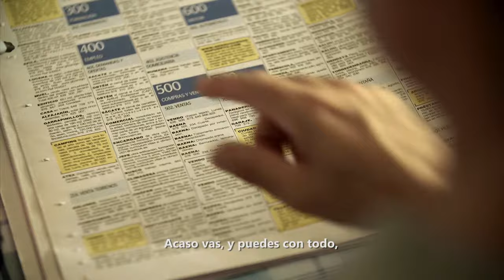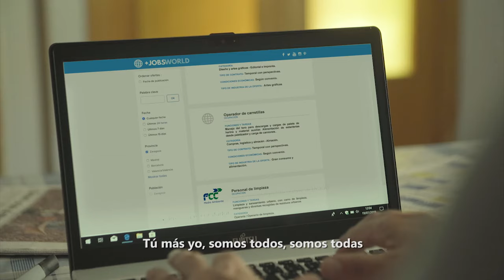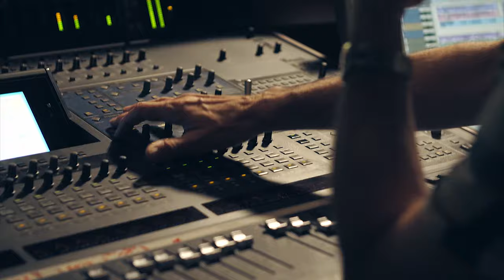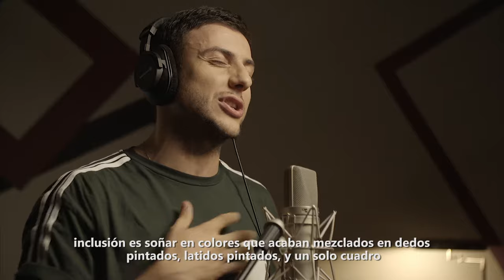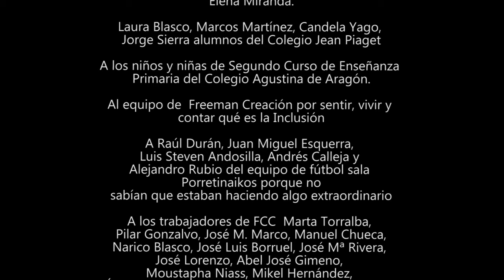Videoclip ‘Tú más yo’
Plena inclusión Aragón y Plena inclusión España os ofrecen esta canción que cuenta la historia de tres personas (Vera, Alberto y Víctor) con discapacidad intelectual que disfrutan de experiencias reales de inclusión en el ámbito educativo, laboral y del tiempo libre.
‘Tú más yo’ es la suma de voces de personas con discapacidad intelectual, profesionales, familiares y personas voluntarias, en este caso del movimiento asociativo de Plena inclusión, que junto a la comunidad que les rodea, nos hacen un llamamiento a todas y todos para avanzar hacia una sociedad más inclusiva.
Agradecimientos: Este vídeo ha sido posible a Plena inclusión Aragón y al patrocinio de FCC. También ha colaborado el Laboratorio de Audiovisuales del Ayuntamiento de Zaragoza cediendo sus estudios y personal.
Esteban Corsino es el compositor de la canción y Laura Gaspar la cantante. Ambos forman el grupo musical Mundo y aparte. También han participado Vanesa García (arreglista y directora de los coros) Gabriel Sánchez (rap), Santiago Aguado (Batería), Sergio Vallejo (Viola), Martín Gros (bajo eléctrico). La grabación y realización del videoclip ha corrido a cargo de Freeman Producciones.
Gracias también a todas las personas con discapacidad intelectual, familias, profesionales, personas voluntarias y amigos y amigas de Plena inclusión que participaron en los ensayos y grabación de las voces del coro.